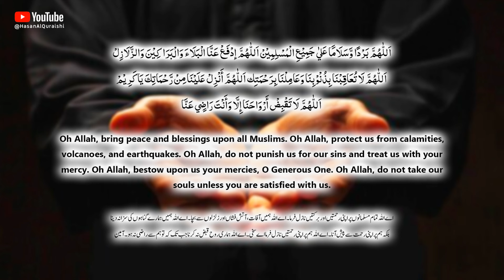JUST BY LISTENING TO THIS POWERFUL 1 SINGLE DUA WILL HAVE SO MANY BENEFITS ON YOU! INSHAALLAH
JUST BY LISTENING TO THIS POWERFUL 1 SINGLE DUA WILL HAVE SO MANY BENEFITS ON YOU! INSHAALLAH - Recited by Hasan Al Qureshi

اَللّٰهُمَّ بردا وسلاما علي جميع المسلمين اَللّٰهُمَّ إدفع عنا البلاء والبراكين والزلازل
 اَللّٰهُمَّ لا تعاقبنا بذنوبنا وعاملنا برحمتك اَللّٰهُمَّ أنزل علينا من رحماتك يا كريم
 اَللّٰهُمَّ لا تقبض أرواحنا إلا وأنت راضي عنا

Oh Allah, bring peace and blessings upon all Muslims. Oh Allah, protect us from calamities, volcanoes, and earthquakes. Oh Allah, do not punish us for our sins and treat us with your mercy. Oh Allah, bestow upon us your mercies, O Generous One. Oh Allah, do not take our souls unless you are satisfied with us.

اے اللہ تمام مسلمانوں پر اپنی رحمتیں اور برکتیں نازل فرما۔ اے اللہ ہمیں آفات، آتش فشاں اور زلزلوں سے بچا۔ اے اللہ ہمیں ہمارے گناہوں کی سزا نہ دینا
بلکہ ہم پر اپنی رحمت سے پیش آنا۔ اے اللہ ہم پر اپنی رحمتیں نازل فرما اے سخی۔ اے اللہ ہماری روح قبض نہ کرنا جب تک کہ تو ہم سے راضی نہ ہو۔آمین